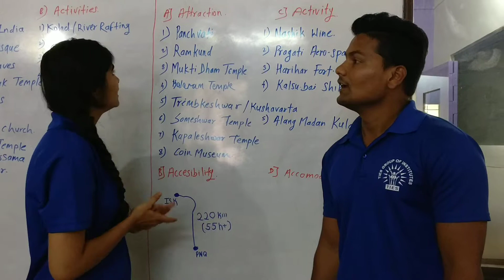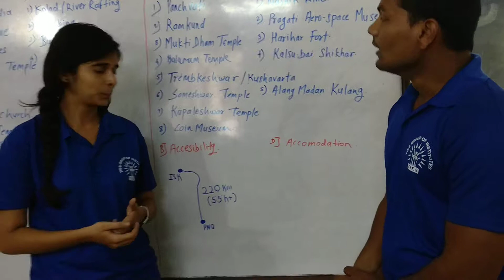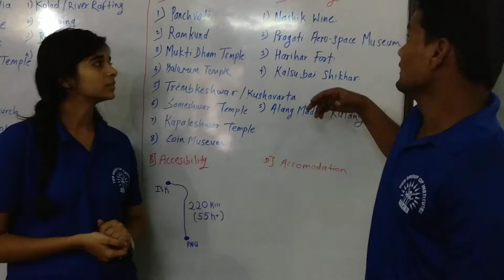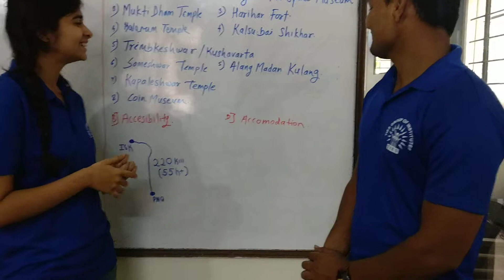Nashik case study by Rati & Amar